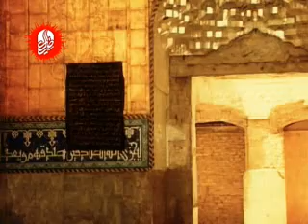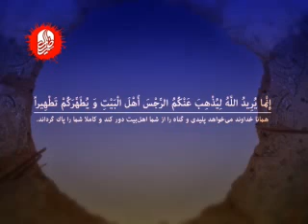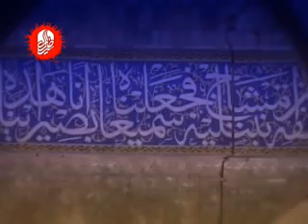Mazloom imam hasan